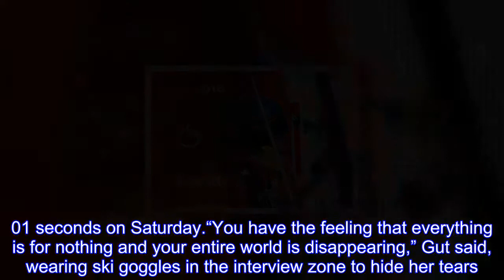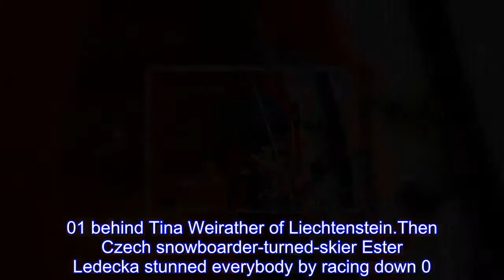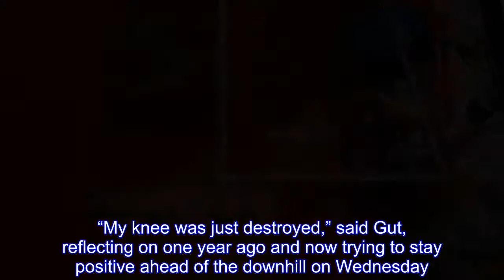More Olympic tears for Lara Gut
Lara Gut was in tears at the Olympic Games again.One the best Alpine skiers is also among the unluckiest at major championships, missing a super-G medal by 0.01 seconds on Saturday.“You have the feeling that everything is for nothing and your entire world is disappearing,” Gut said, wearing ski goggles in the interview zone to hide her tears.“I just can cry in the moment but it’s not the first time I’m 4(th) in the Olympics.” She was also fourth in the 2014 Sochi Olympic super-G, 0.07 off the podium.In Russia, Gut’s tears flowed when she got only bronze in downhill, 0.10 behind joint winners Tina Maze of Slovenia and Dominique Gisin, her Swiss teammate.The Swiss star was widely touted to get gold this time.She looked set for bronze in a tight race, 0.01 behind Tina Weirather of Liechtenstein.Then Czech snowboarder-turned-skier Ester Ledecka stunned everybody by racing down 0.01 faster than then-leader, now-silver medalist Anna Veith of Austria.Gut agreed it was a cruel way to lose a medal she had begun to believe was hers.The pinnacle of Gut’s career remains her 2016 overall World Cup title as the season’s best all-round skier.She has six medals from major championships but none are gold.The elusive gold was supposed to come at the 2017 world championships on home snow at St.Moritz.But Gut blew out a knee warming up in slalom when she led the combined event.“My knee was just destroyed,” said Gut, reflecting on one year ago and now trying to stay positive ahead of the downhill on Wednesday.“Sooner or later, if I still fight and decide to stay here, I can put those 12-hundredths (of a second) on my side.